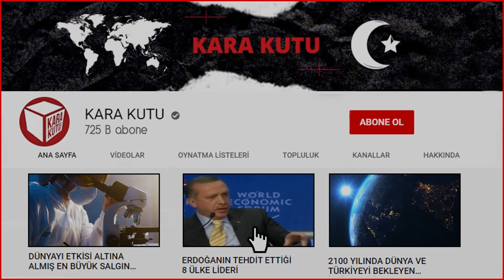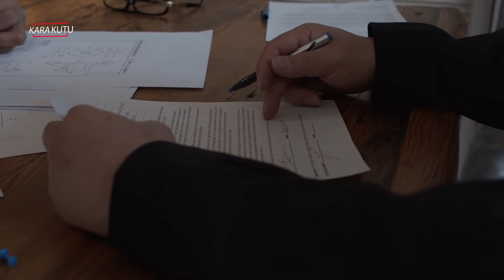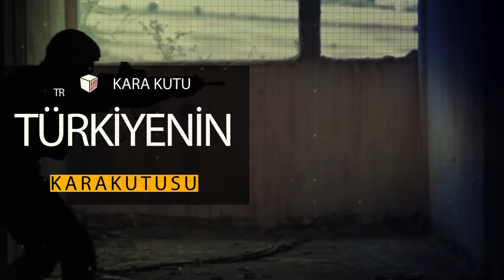AZERBAYCAN'IN RACON KESTİĞİ 6 DEVLET!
Can kardeşimiz Azerbaycan gerek sahip olduğu coğrafik konumu ve komşuları açısından gerekse siyasi konumundaki doğu, batı ayrımından dolayı sürekli farklı ülkeler tarafından takip edilmektedir. Hiçbir zaman geri adım atmayan ve karşısındaki kim olursa olsun doğru bildiğinden şaşmayan kardeşlerimiz bugüne kadar birçok devleti karşına almış ve söyleyecek sözlerini hiçbir zaman esirgememişlerdir!!!

Bu yüzden bugün hadi gelin sizinle beraber Azerbaycan’ın hangi devletlere karşı gerilim yaşadığına ve bu gerilimlerin neler olduğuna bir göz atalım.

Video Listelerimiz